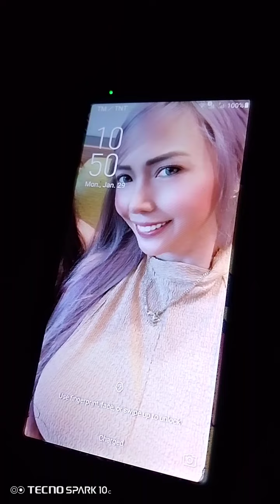August 18, 2024(5)